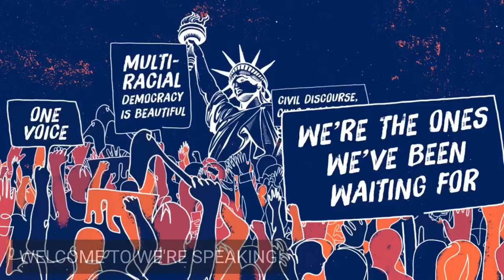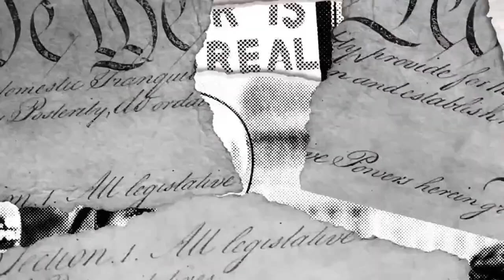LPTV: We're Speaking - January 12, 2022 | Guest: Aja Raden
We’re Speaking is live w/ guest Aja Raden

“There was a coup, and it failed spectacularly.”

Watch as hosts Lisa Senecal and Maya May are joined by Aja Raden, author of “The Truth About Lies; The Illusion of Honesty and the Evolution of Deceit”. They discuss the psychology behind the insurrection, our tendency to trust those in authority positions, and what hope remains for those who have been conned by Donald Trump.

This is an interesting one; you'll definitely want to be there. Watch now and share on social media!

Aja Raden’s book “The Truth About Lies; The Illusion of Honesty and the Evolution of Deceit”